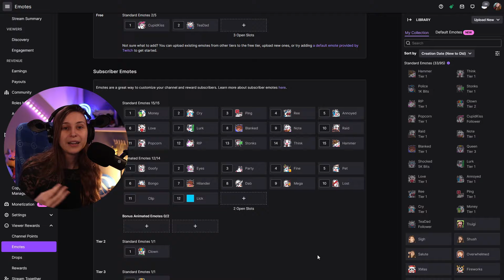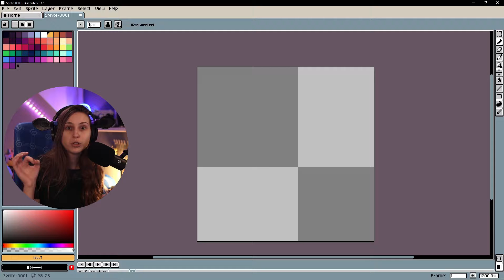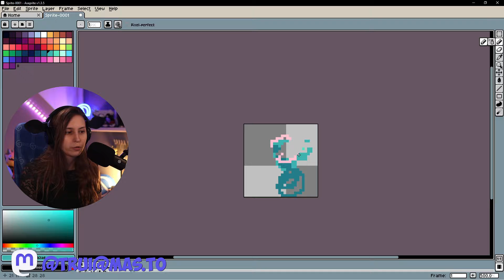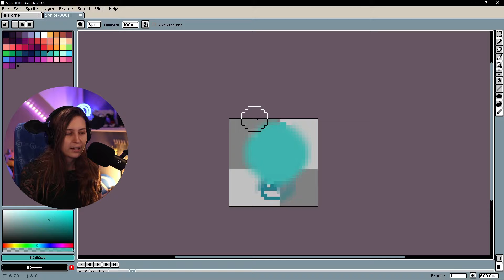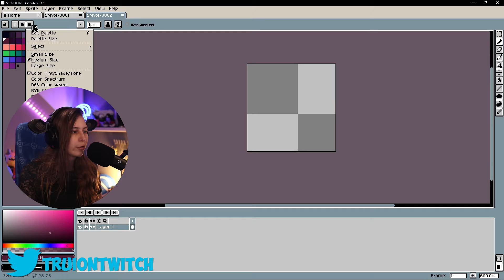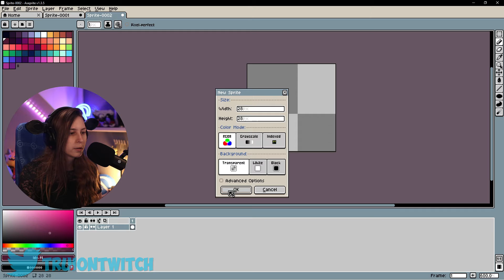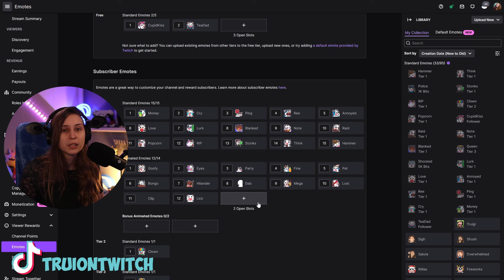How To Make Pixelart Emotes For Twitch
Trui will teach you how to make your own Pixelart emotes using the program Aseprite on Steam. This is an Aseprite tutorial that will tell you how to use all the basic tools of the program and everything you need to use it to make your own Pixelart emotes for your Twitch channel.

Trui is from the Netherlands, this means that English is her second language. She has been learning English for 15+ years every day. With her Dyslecia it's quite a challange to learn a new language especially English. So please respect that and understand that that's why she has an accent.